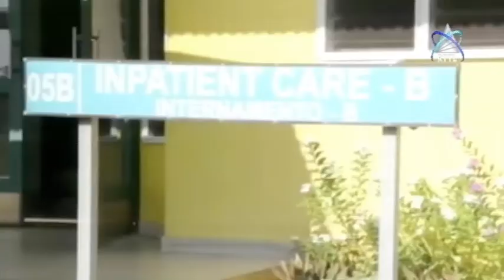Baucau - Mane Ida Tinan 55 Sofre Kanek Todan Iha Liman Parte Karuk, Tamba Lafaek Tata